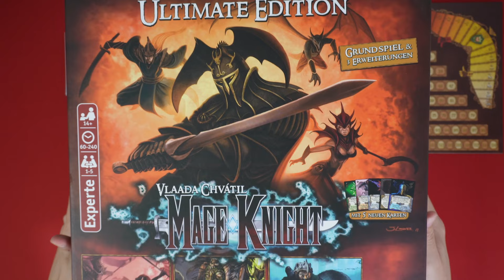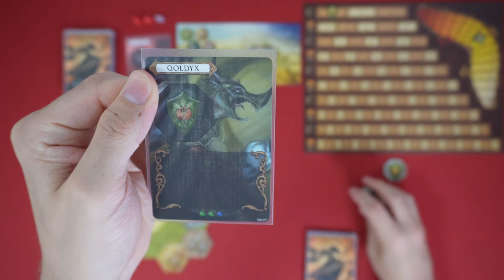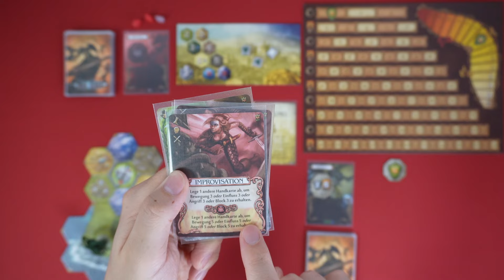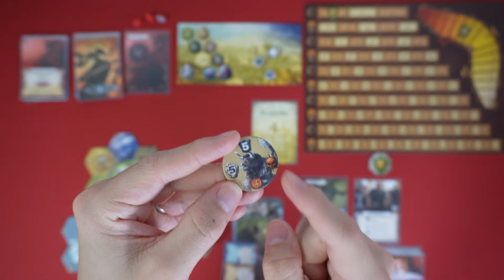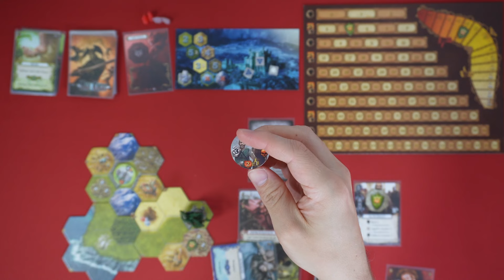Mage Knight: Ultimate Edition - Teil 1 - Solo Let's Play (DE) [Solo Eroberung mit Goldyx]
In diesem Solo Play starte ich eine Solo Eroberung im Brettspiel Mage Knight: Ultimate Edition. Schaut zu wie Burgen erobere, Dörfer plündere und mächtige Zauber erlerne. Werde ich es schaffen die beiden Städte einzunehmen?

Mage Knight: Ultimate Edition (2018)
Autor: Vlaada Chvátil, Paul Grogan, Phil Pettifer
Illustrator: John Camacho, Tariq Hassan, J. Lonnee, Octographics, Chris Raimo, Milan Vavroň, Jens Wiese, Dallas Williams
Verlag: Pegasus Spiele

Zeitstempel
00:00 Into
03:13 1. Tag
23:50 1. Nacht
36:09 Outro